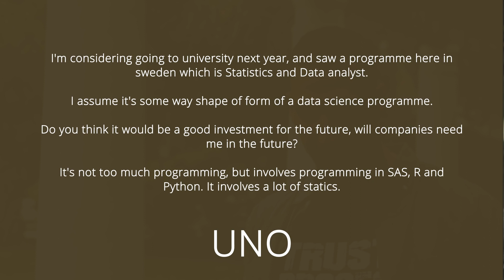Statistics & Data Analysis: Does It Have A Future?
Simple Programmer

The process of evaluating data using analytical and logical reasoning to examine each component of the data provided is called data analysis or statistics.

This form of analysis is just one of the many steps that must be completed when conducting a research experiment. Data from various sources is gathered, reviewed, and then analyzed to form some sort of finding or conclusion. There are a variety of specific data analysis method, some of which include data mining, text analytics, business intelligence, and data visualizations.

As you know, we are gathering more and more data each new year. As our society develops, more data is stored and more it needs interpretation.

Doest it has a future? Or is it a lost case? Watch this video and find out!